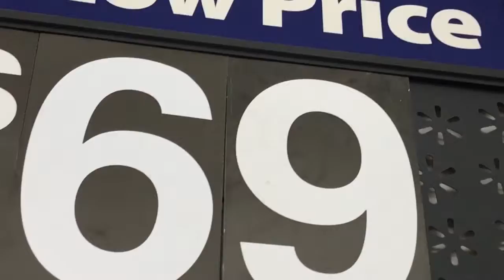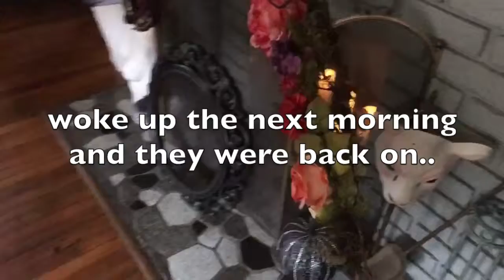vlog 15 - Hello Kitty Cafe / Ghosts / Leianna Visit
Join me on my adventure at attempting to go to the Hello Kitty Cafe, girls night bonfire, and my best friend visiting me!